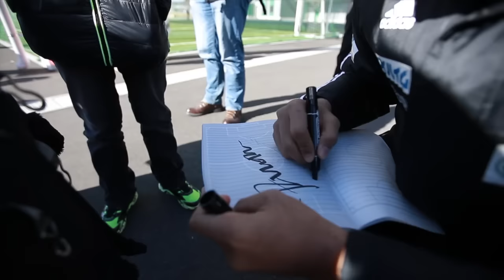Izwan Mahbud: How Is Singapore’s No.1 Getting On?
Singapore international Izwan Mahbud is enjoying his time in Japan and has already made an impact during his training stint with Matsumoto Yamaga.

Different Situation
Izwan told us: “It is totally different so I have learned to be mentally strong and adapt to different situations.

Overall the training game was a good one for me - I kept a clean sheet!"

Fans Motivation
Izwan continued: "There are a lot of fans coming for a friendly game and it really motivates me. They are also so welcoming and it motivates you to play your best and become a better goalkeeper. "

Decision
The Japanese club will decide over the coming days whether they want to sign Izwan and the early signs are promising. Reports in Singapore suggest that should Matsumoto Yamaga not offer the 25 year old a contract then S-League side Tampines are ready to snap him up.